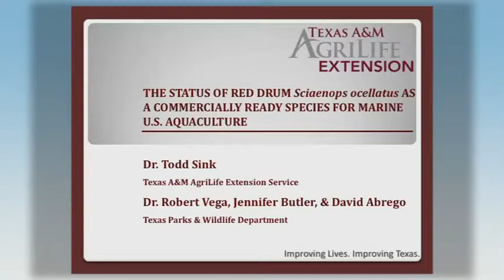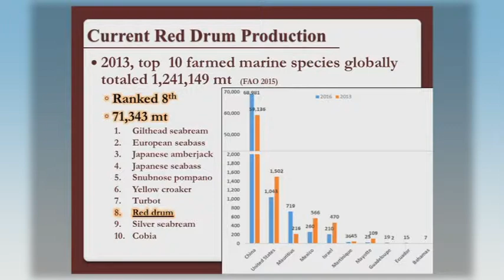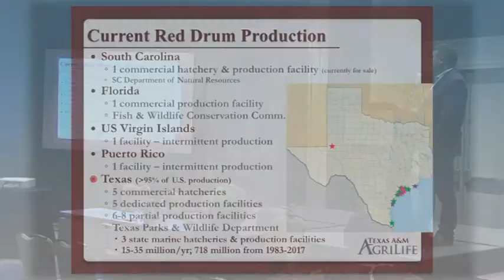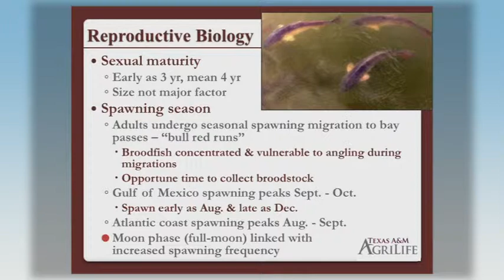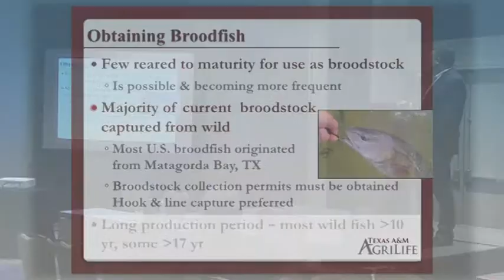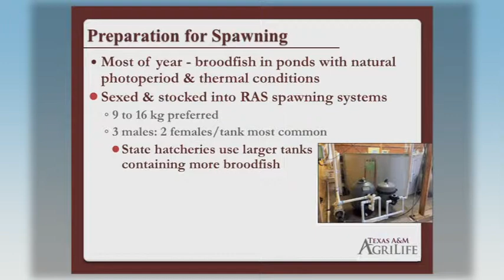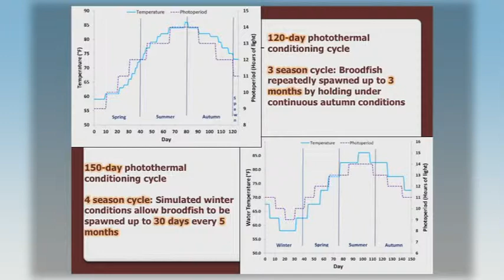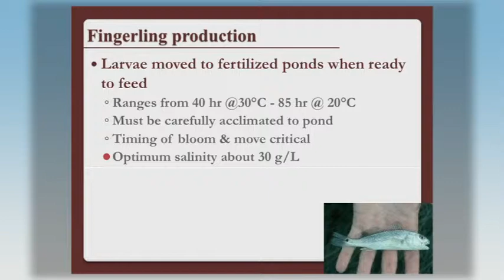Todd Sink: Red Drum, Sciaenops ocellatus, Aquaculture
Full title:
The Status of Red Drum, Sciaenops ocellatus, as a Commercially Ready Species for US Marine Aquaculture

About Aquaculture 2019:
At Aquaculture America 2019 in New Orleans, LA, aquaculture experts presented on March 10th on the “Status of Marine Finfish Species for US Aquaculture” for 18 species.  This special session was hosted and organized by Florida Atlantic University Harbor Branch Oceanographic Institute, USDA Agricultural Research Service, USDA National Institute of Food and Agriculture, and NOAA Fisheries. Each expert summarized the stage of the aquaculture industry readiness for a species and the research directions necessary to remove barriers for the species to become commercialized.

Todd Sink* Robert Vega, David Abrego, Jennifer Butler
Department of Wildlife and Fisheries Sciences
Texas A&M University
College Station, Texas, 77845 USA

Red drum, Sciaenops ocellatus, is a commercially produced marine finfish species with global production in Taiwan, China, Israel, Martinique, Mexico, Bahamas, Singapore, United Arab Emirates, Ecuador, and the United States. In the U.S., red drum are currently commercially cultured in Texas, Florida, South Carolina, and the U.S. Virgin Islands, with the majority (&gt85%) of production occurring within Texas. Broodstock management, reproductive biology, feeding behaviors and dietary requirements, growth and production requirements, and disease management are relatively well known for red drum compared to other candidate marine aquaculture species. Despite being commercially produced for more than 30 years, few red drum have been reared to maturity for use as broodstock and these individuals represent less than 5% of broodstock inventory for the industry. The majority of red drum broodstock in current use in the US were captured from the wild. Captive broodstock development and genetic improvement are major areas of research that could be undertaken to remove impediments of further industry expansion. Red drum reproduction methods have shifted from natural maturation in ponds and manual (strip) spawning to controlled photothermal conditioning, with or without the use of maturation hormones. Current photothermal conditioning methods utilize a 120- to 150-day cycle in which the natural seasons of a full year are condensed to within the allocated maturation cycle. These methods are extremely effective for reproducing red drum, allowing spawning to be accomplished on demand throughout much of the year using the same set of broodfish compared to a 2-3 month egg production period during the autumn under natural conditions. Most red drum production facilities operate their own hatcheries and typically produce only what is needed to supply the culture facility with little inventory left to supply producers or facilities that do not have the technical expertise or equipment necessary to operate a hatchery. Only a few hatcheries produce an excess of larvae for sale to grow out only facilities, which greatly limits the ability of the industry to expand in the U.S.   Methods of production of juveniles to foodfish market size are well known. Outdoor pond production systems for grow out to foodfish size dominate the domestic an international industries for this species. The market size of red drum has shifted over time from 0.7 kg to a desired market size of approximately 1.4 kg at the time of harvest. To achieve these harvest weights, a 16 to 24 moth production cycle is required dependent upon mean temperature at the culture location. Best growth is achieved when using a starter diet for juveniles consisting of 50-55% protein and 15-17% lipid and quickly transitioning to a 44-45% protein, 13-16% lipid diet for foodfish grow out. Some producers Decrease to a 40% protein, 13-16% lipid finishing diet for the last few months of production for larger fish. Red drum currently achieves U.S.$7.00-$7.70/kg live weight at harvest. With the continued ban of commercial harvest of red drum from the Gulf of Mexico since the 1980s, many restaurants that serve traditional “redfish” dishes report shortages in availability indicating room for market growth.